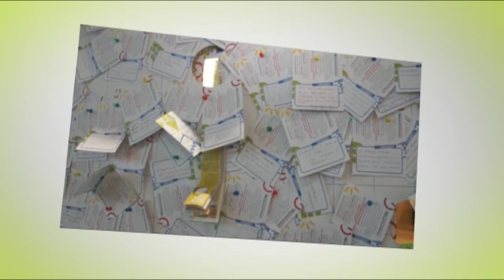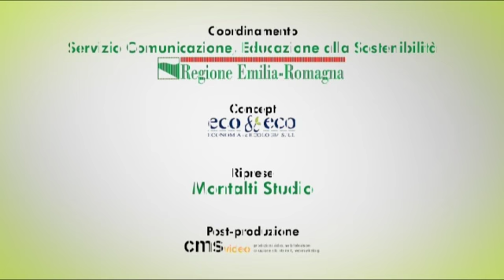Wikivideo Green Economy